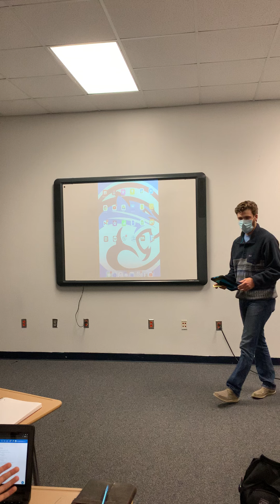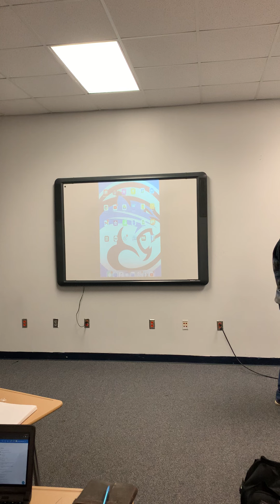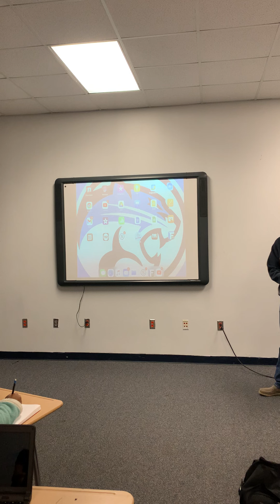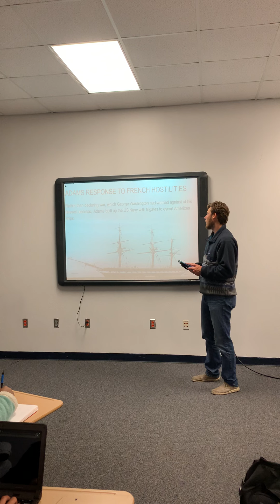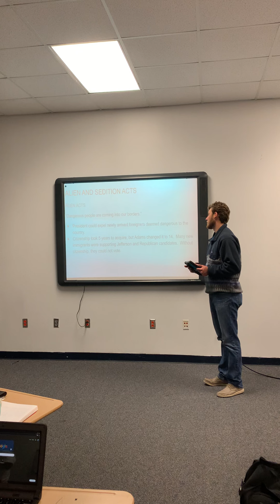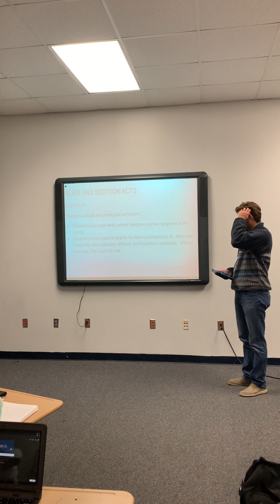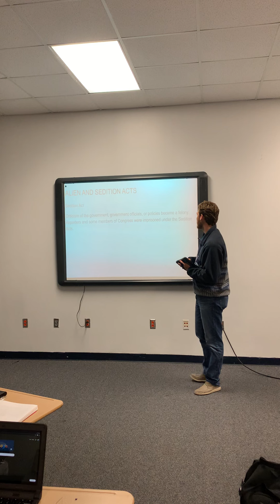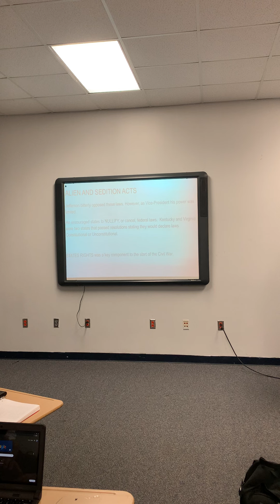George Washington and John Adams